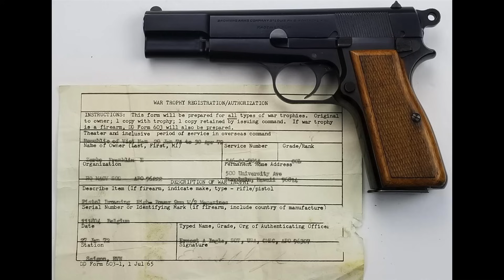The NEW FN Hi-Power Review (2022 Model)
In this episode of TFBTV, James Reeves reviews the new FN Hi-Power, which has been completely overhauled for 2022. Yes, FN has re-engineered and re-released the legendary, original Hi-Power wonder nine pistol, thought by many to be one of the best 9mm handguns ever made. Even though the Hi-Power was released in 1935, this pistol remains a staple around the world, and is still the official sidearm of many nations and armies. FN discontinued the original Hi-Power in 2018 citing lack of interest in the civilian market, but 4 years later, FN has released a completely new version of the pistol, with the same styling and traditional appearance of the original, but integrating more modern features and build quality. Is the new FN worth your attention? Check today's video to find out.

We give away guns and gear EVERY month to our supporters. Consider supporting us.